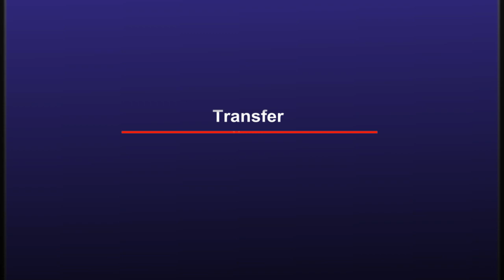SORRY MANCHESTER UNITED😔!!! you missed out on Adama Bojang🔴🔴🔴